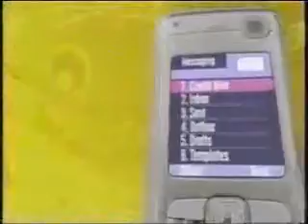Hannah Montana On Your Mobile Phone Promo